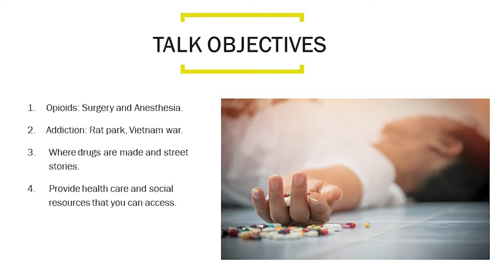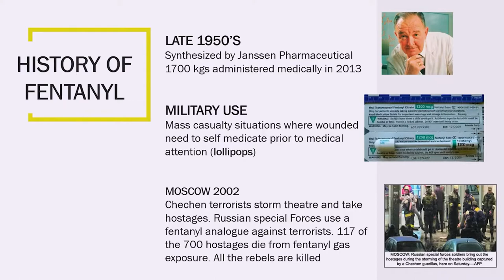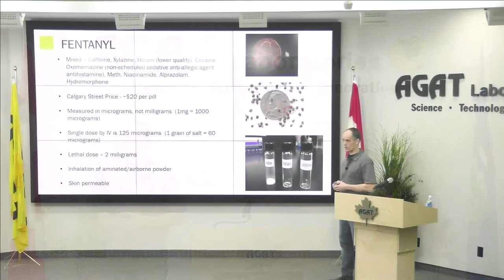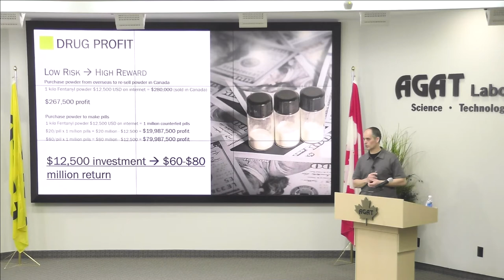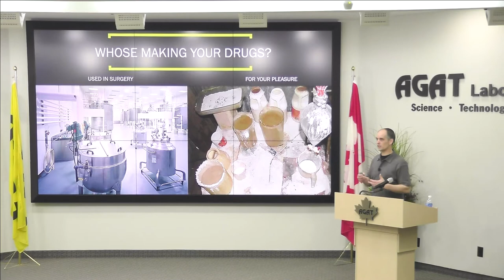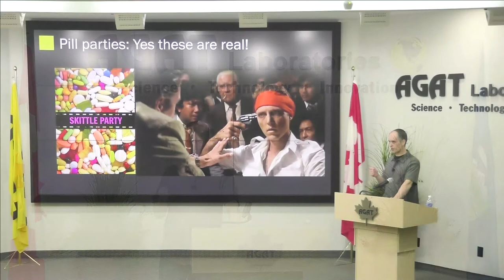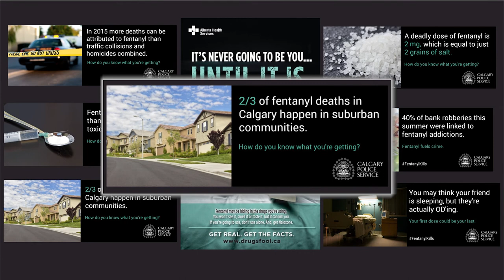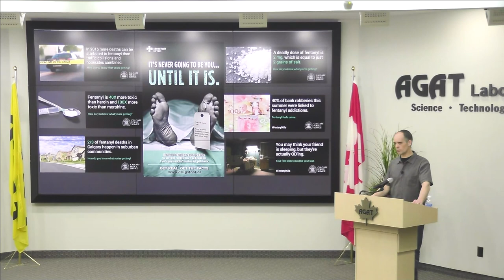Dangers of Opioids and the Fentanyl Crises - For Schools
Intro by
Marissa Reckmann, CEO AGAT Laboratories

Presented by
Dr. Eric Hyndman, Surgery - Urology and
Detective Derek Coffyne, Calgary Police Service

0:00 Intro Marissa Reckmann
2:32 Dr. Eric Hyndman
8:47 Det. Derek Coffyne